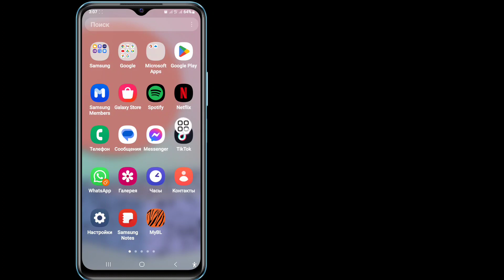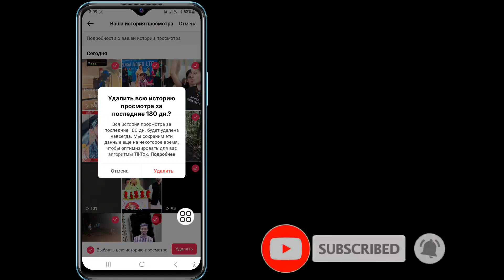Как удалить историю просмотра TikTok С Android | Очистить историю просмотров вкл.ТИК Так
Здесь, в этом видео, я покажу, как удалить историю просмотра TikTok с Android |  Очистить историю просмотров в Tiktok. Посмотрите это полное видео и следуйте всем моим шагам, не пропуская. Это легкий и простой процесс, который можно выполнить со своего телефона.

 Как удалить историю просмотра в TikTok в 2023 году!
 Пожалуйста
 Следуйте моим всем шагам - по шагам
 инструкции на экране
Ваш вопрос Как удалить историю просмотра TikTok на Android.
 как удалить историю просмотров в приложении тик ток
 удалить историю просмотра тикток
 как удалить историю просмотров в тик токе
 очистить историю просмотров в тиктоке
 Удалить историю просмотра TikTok
 удалить историю просмотров в тик токе
 как очистить историю просмотров в тик токе
 удалить историю тиктока
 как очистить историю тик ток
 как удалить историю тик ток
 удалить историю просмотров в тиктоке
 история тиктока очищена
 удалить историю тиктока
 История TikTok Watch Clear
 история тиктока
 ТИК Так
ТИК Так